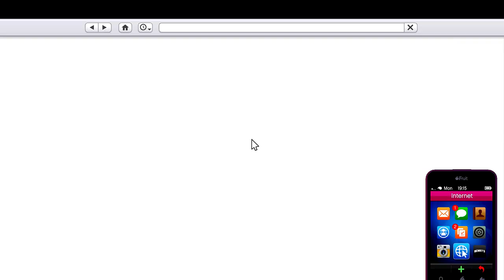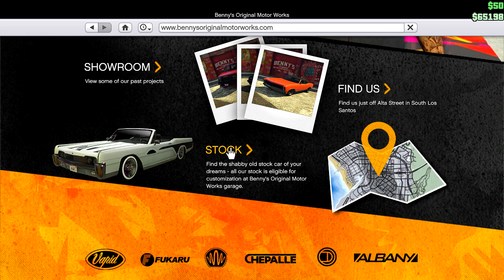GTA 5 Online ★ RPG MADNESS (Dumb & Dumber)